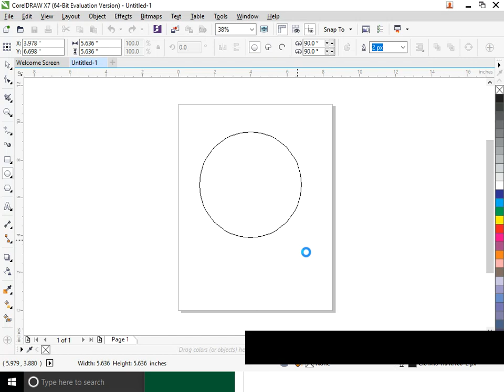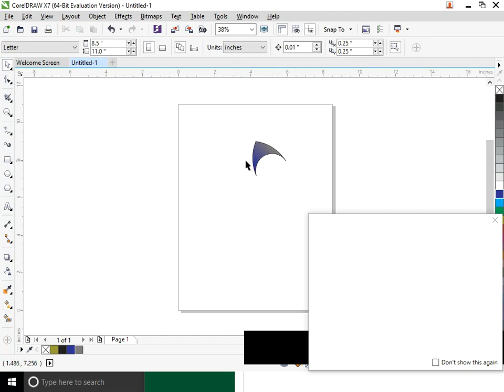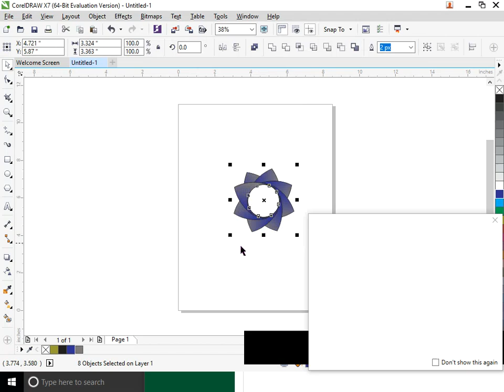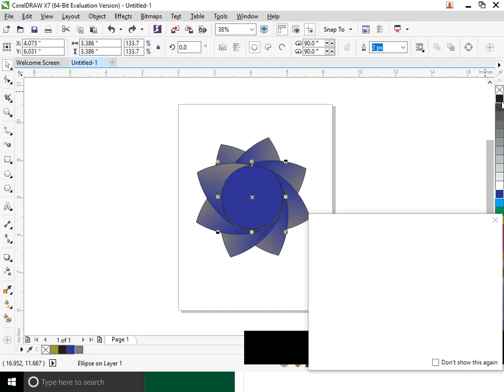Corel Draw Design. Logo in Corel Draw. Corel Draw Tutorial